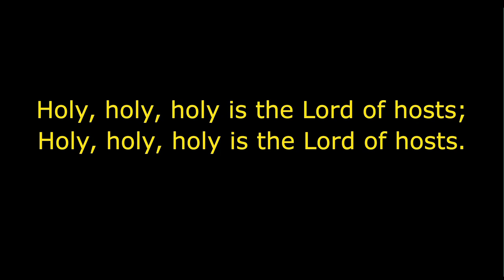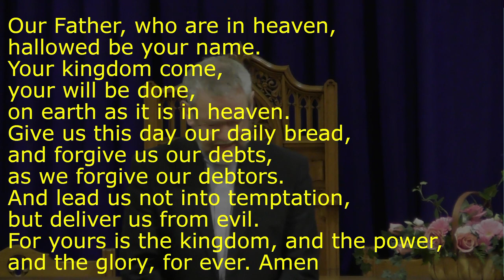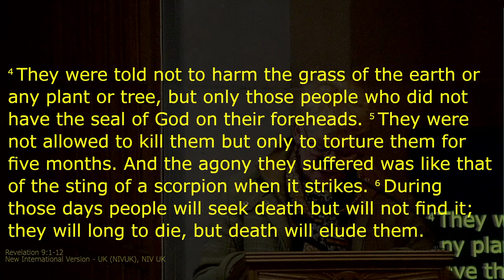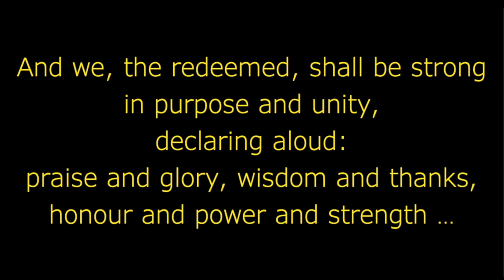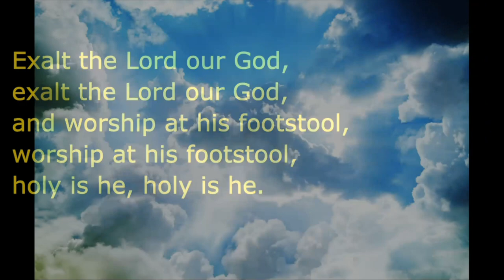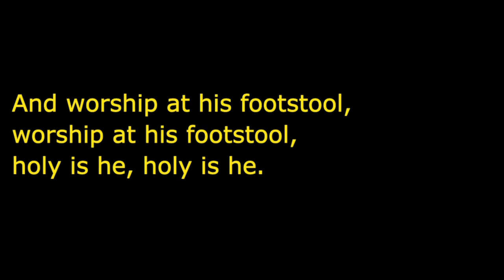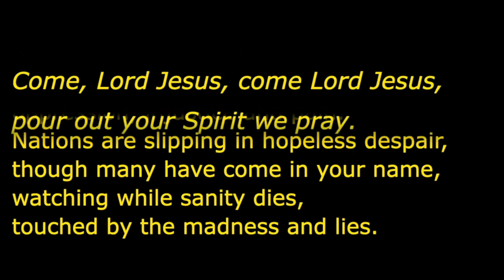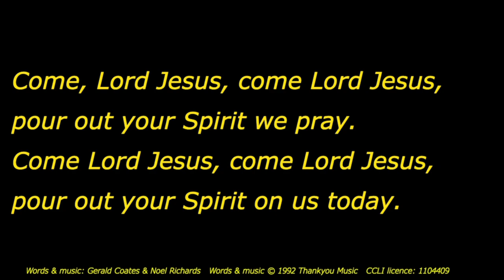Revelation 8₁₃–9₁₂ The fifth trumpet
recorded church service from Teviot Church of Scotland, Hawick